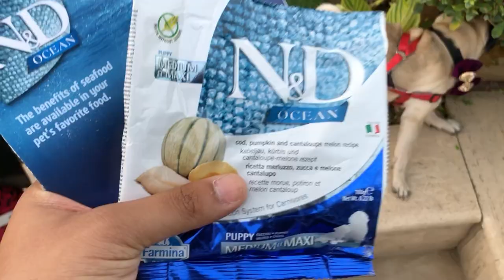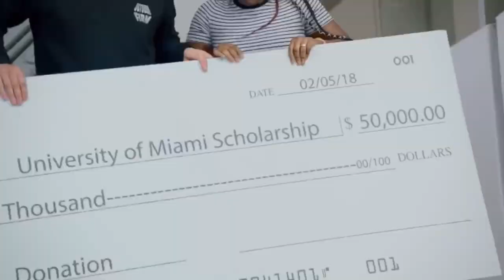Shiro In Biggest Dog Show 😍🔥*ALL DOGS TOURNAMENT* Dog Premier League Delhi | Dog Show In Delhi 2022